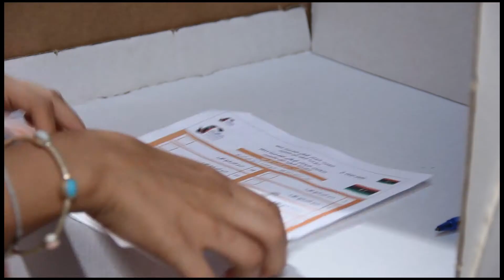"VOICE PSA # 5 - Love Libya SMS" - English (TRT: 0:45)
This Public Service Announcement (PSA), created by organizations from Misrata, Tripoli and Sebha, aired on national television stations, including Rasmya, Watanya and Libya Awalan, encouraging citizens to vote in historic elections on 7/7/2012.

BACKGROUND

The PSA was produced during a six-week video training workshop, held June 24th to August 4th in Tripoli, Libya, as part of a project entitled, Voter Ownership and Increasing Civic Participation (VOICE), implemented by Creative Associates International and media training partners, Barefoot Workshops, with funding from the US- Middle East Partnership Initiative (MEPI).

Participants in the training included: Libyan Scouts & Girl Guides, Sebha Youth Forum, The Libyan Organization for Administration and Human Capacity Development and The Free Generation Movement.

Together the groups produced eleven PSAs on topics including electoral education, voter participation and rule of law, and two short docu-dramas about the new constitution and mine risk education.

Special thanks to Mohammed Ali Leghuel, who provided excellent translation services, and essential production support.

HOW TO PARTICIPATE:

"LOVE LIBYA SMS" is among the first citizen-produced PSAs to air on television in Libya since the end of the end the former government.

A text message prompt has been added to the end of the video to determine the effectiveness and relevance of the message to the public.

If you are of Libyan nationality, please respond to the prompt to offer feedback and/or to suggest other PSA topics.

The PSA may be distributed by broadcasters and the public "rights-free".

Please help us to reach new audiences by sharing the Youtube link through Facebook, Twitter and other platforms.